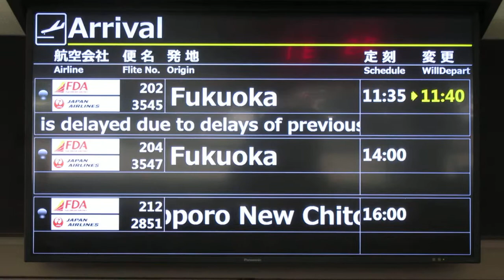信州まつもと空港(松本空港) 到着案内ディスプレイ(フライト案内) その1